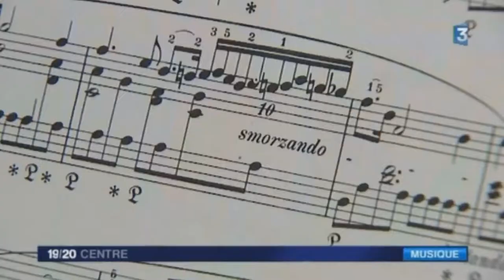Monique Patrick Scheyder Cheverny 21décembre2014 France 3 Centre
Patrick et Monique Scheyder au Château de Cheverny le 21 décembre 2014 sur France 3 Région Centre